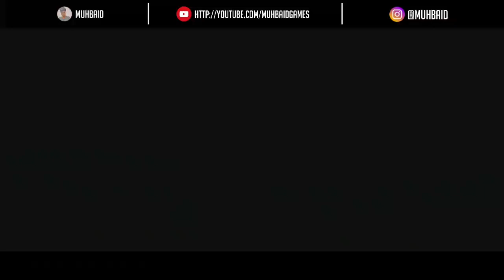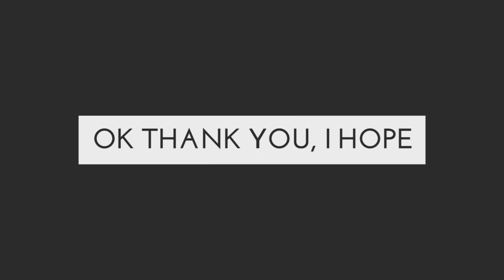Top 3 Tricks to Win Campaign Action/SIM Matches Easily in Pes 2020 Mobile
How to Win Campaign Action/SIM Matches Easily in Pes 2020 Mobile